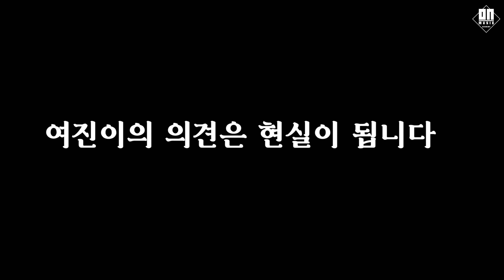아이돌 오디션 준비 연습생 브이로그(ON Music VLOG) 온뮤직 겨울 엠티는 대부도로 Go! Go! / 온뮤직 인천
《온뮤직아카데미 인천캠퍼스》 : ON Music Academy Daily VLOG

※코로나19 확산 전 동계 엠티를 다녀왔습니다※

엠티를 다녀온지 한참 지났는데 영상 편집이 밀려 이제서야 업로드가 되었습니다. 아이돌 오디션을 준비하는 연습생 친구들과 함께 대부도 펜션타운에서 1박 2일 동안 즐거운 시간을 보냈어요. 우리 친구들 에너지 하나 만큼은 인정하고 두손 두발 모두 들고 왔습니다..(잠은 왜 안자니...) 펜션 안에 노래방도 있고 당구대도 있고 실내 바베큐장도 있어서 쉴 틈 없이 떠들고 놀았네요. 날씨가 추워서 많은 친구들이 가지는 못했지만 다녀온 친구들끼리 더욱 돈독해지고 친해질 수 있는 시간이 되었어요. 노느라 정신 팔려서 제대로 촬영을 못했더니 편집도 약간 두서가 없는 점 이해해 주세요~ :)

▶여러분의 '구독'과 '좋아요'는 우리 친구들에게 큰 힘이 됩니다~♬

《Academy Info.》

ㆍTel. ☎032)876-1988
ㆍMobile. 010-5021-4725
ㆍKakao Talk. onmusic4725